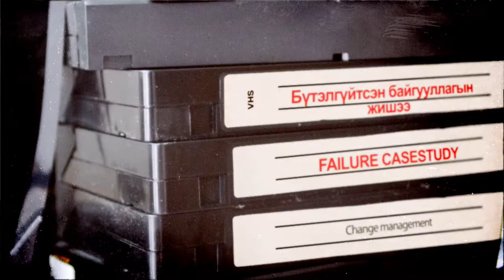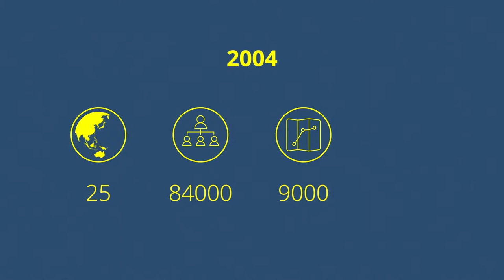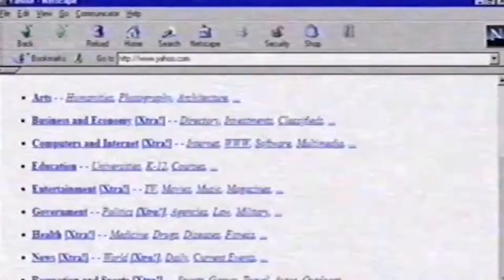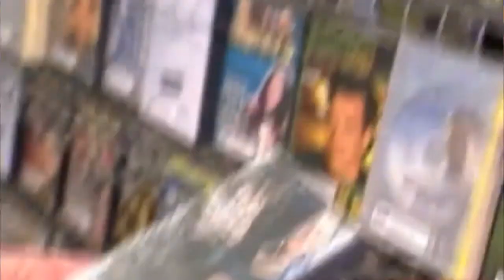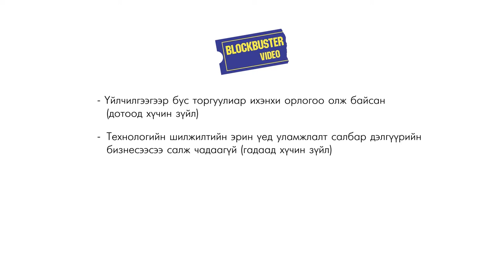Магистр Э.Чинтунгалаг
4-р долоо хоног. “Өөрчлөлтийн удирдлага” сэдвийн бүтэлгүйтсэн бизнесийн жишээ “Blockbuster-ийн түүх”
Магистр Э.Чинтунгалаг: 1990-ээд онд манай оронд видео кассеттай кино үзэх нь өргөн дэлгэрч олон кинотеатрууд үүдээ барьж байсныг та бүхэн сайн санаж байгаа байх. Тэр үед АНУ-д прокатын видео кассет түрээслэдэг “Blockbuster” компани нь 25 оронд салбар сүлжээтэй, хүмүүсийн чөлөөт цагаа өнгөрөөхдөө очиж кино, телевиз, компьютерийн тоглоомын кассет,  арай хожуу үедээ CD, DVD түрээсэлж авдаг нэрд гарсан компани байжээ. Гэвч зах зээлийн эрэлт, интернет, компьютер зэрэг технологийн хөгжил, дэвшлийн ирээдүйн чиг хандлагыг үйл ажиллагаандаа тусгахдаа хойрго хандсан, үйлчлүүлэгчдийн сэтгэл ханамжид, ялангуяа кассетыг эргүүлэн өгөх хугацаа хэтрүүлсний төлбөр хураамжийн орлогын хувийг хэт өндөр байлгасан зэрэг бизнест нь гарч байсан алдаа дутагдлыг цаг тухайн үед нь мэдэрч засаж чадаагүй, өрсөлдөгч, тухайлбал, шинээр зах зээлд нь орж ирсэн Netflix компанийг дутуу үнэлснээс бизнесийн өрсөлдөөнд хэрхэн ялагдсан тухай түүхийг танилцуулна.